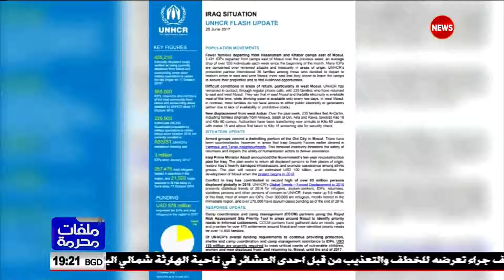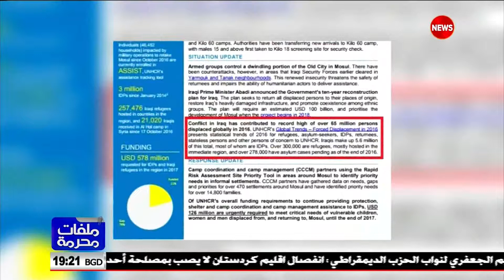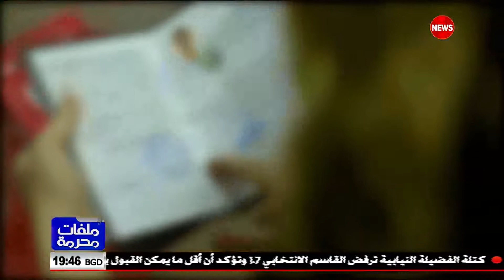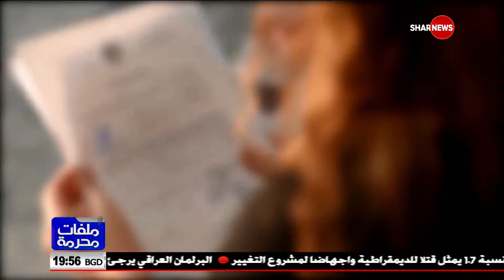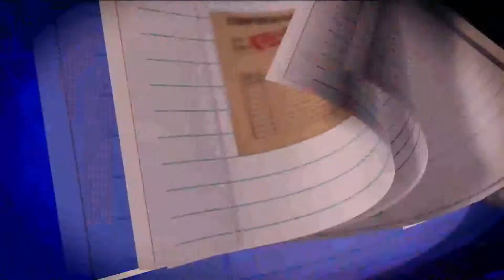ملفات_محرمة عديمو الجنسية في العراق